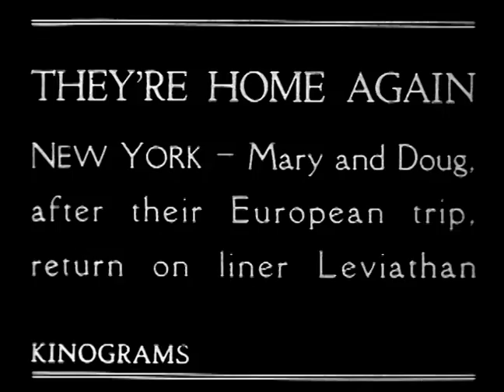Movie Stars Sail Home 1920s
Douglas Fairbanks, Mary Pickford, Gloria Swanson